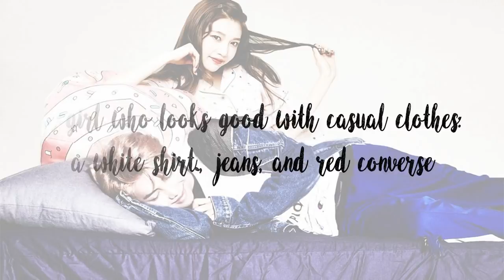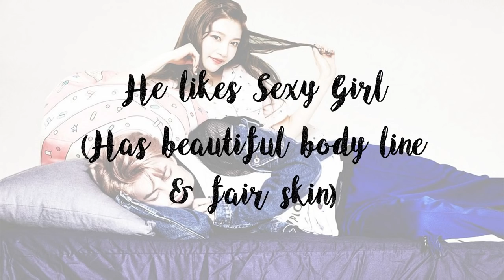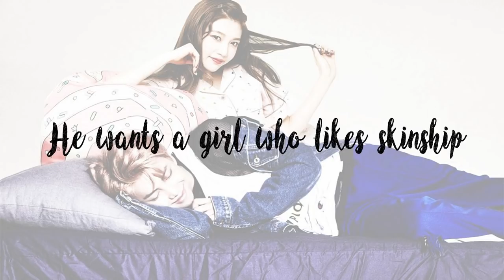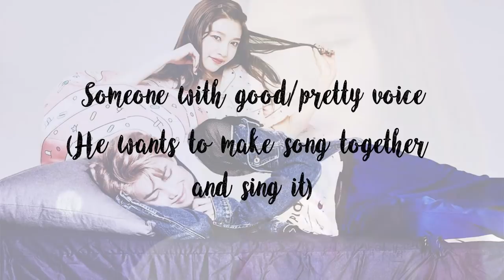RM/Rap Monster/Kim Namjoon BTS ideal type fits Joy Red Velvet? [NamJoy]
I just can't believe all of RM ideal type really fits Joy Red Velvet T_T shoutout to NamJoy shipper!